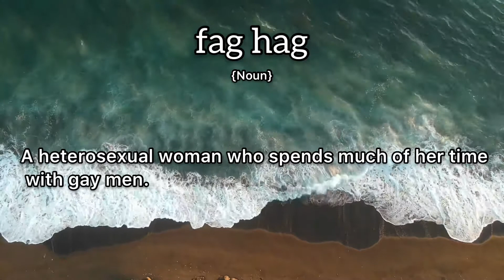Fag Hag Meaning : Definition of Fag Hag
- What is the meaning of Fag Hag
- What is the definition of Fag Hag
- How to pronounce Fag Hag